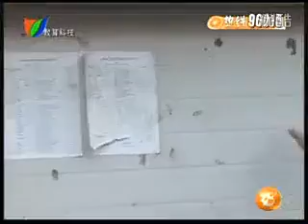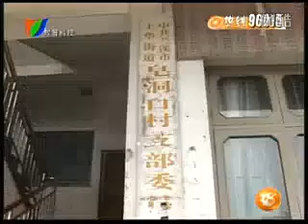大陸黨富民窮的原因：卅村幹部集體出遊九寨溝稱「地震考察」！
(優酷視頻)近日，浙江省蘭溪市上華街道兩個村的31名村幹部和1名街道幹部前往九寨溝旅遊，在當地引起惡劣影響。記者暗訪瞭解到，30多名幹部在九寨溝玩了5天，每人花費5000元左右，均由村裡出資。一位村幹部稱他們是去「地震考察」。